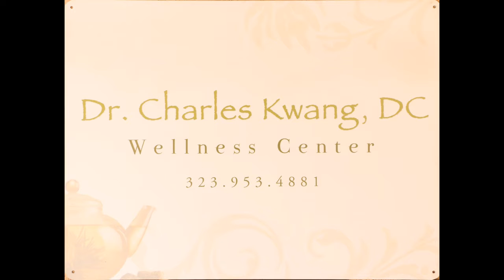Yeast infection cure with new diet I vaginal yeast infection treatment at home.